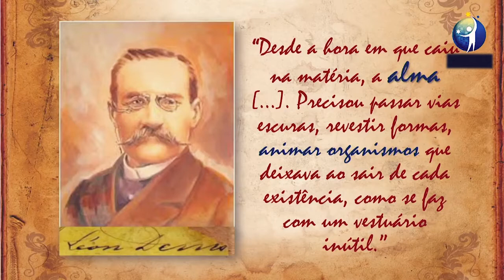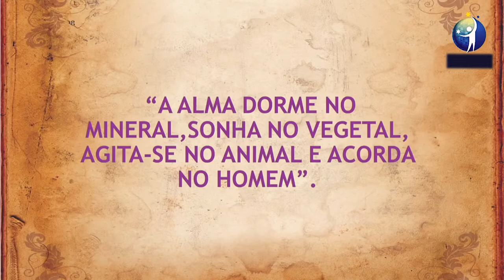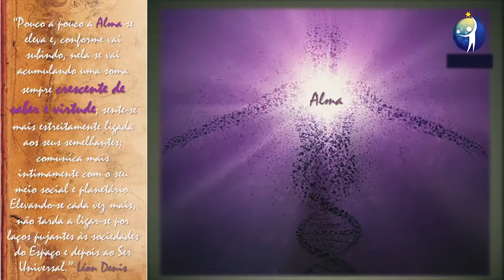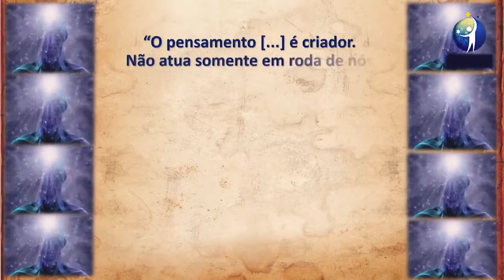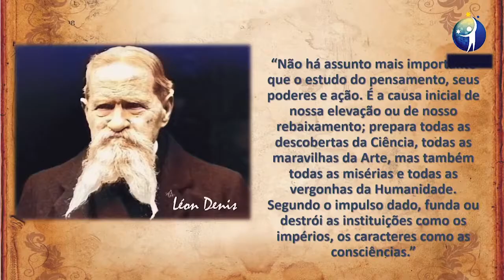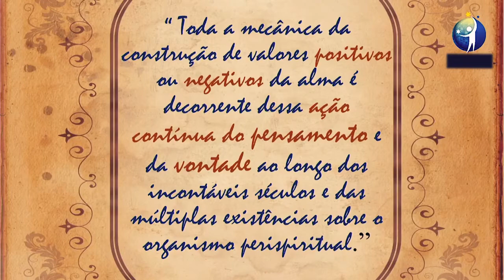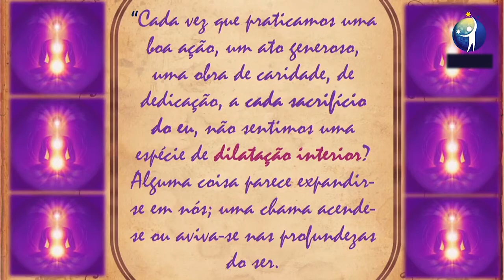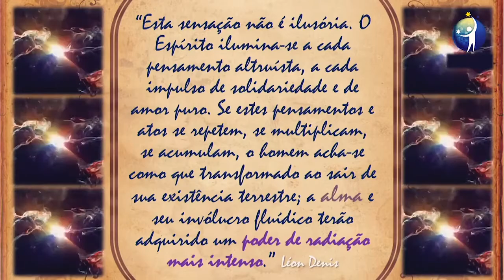A contribuição filosófica , espiritual e científica na obra de Léon Denis - Dr. Carlos Durgante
Obs: É proibida a cópia deste vídeo para outros canais do Youtube, sem a expressa autorização da AME-Brasil. Este vídeo segue a regra de direitos autorais do Youtube e a cópia não autorizada pode sofrer sanções da plataforma.